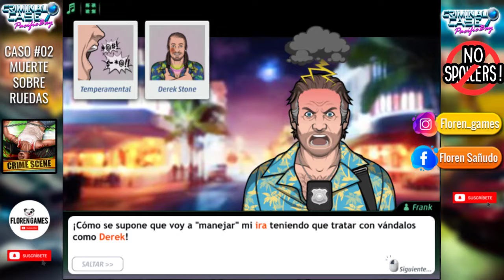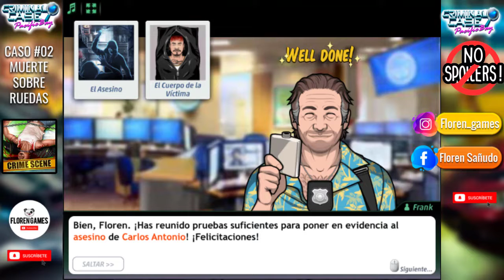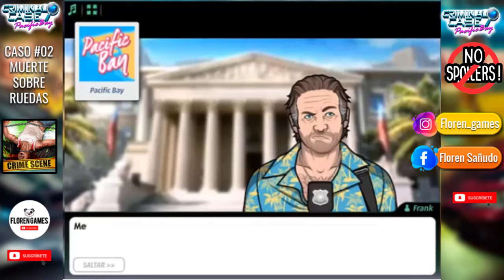🚗💥 ▶ Criminal case: 【PACIFIC BAY】 - Caso #02 - ❝Muerte sobre ruedas❞ 3/4 ◀ 💥🚗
🚗💥 CASO #02 ["Muerte sobre ruedas"] 💥🚗

🚀 id ROBLOX ▶▶ florengamesok ◀◀
📲📲▶ ꜱɪɢᴜᴇɴᴏꜱ ᴇɴ ʀᴇᴅᴇꜱ ꜱᴏᴄɪᴀʟᴇꜱ ᴄᴏɴ ᴜɴ ᴄʟɪᴄᴋ◀✅✅

Desde acá podés ver los videos de los diferentes mapas:

PARIS CIUDAD DEL ROMACE ~en cola..~